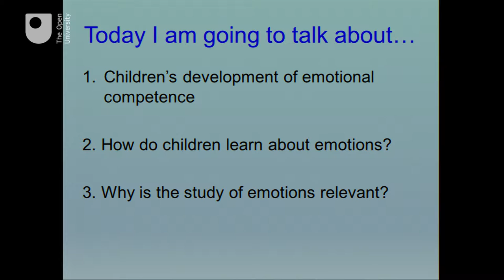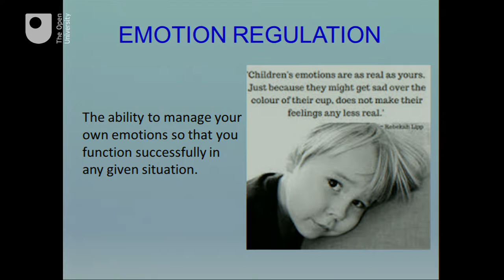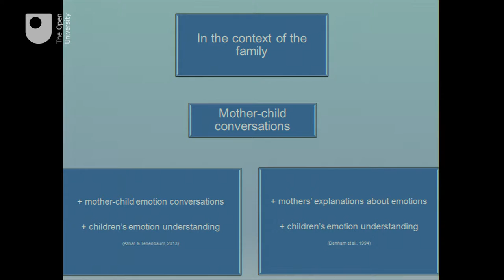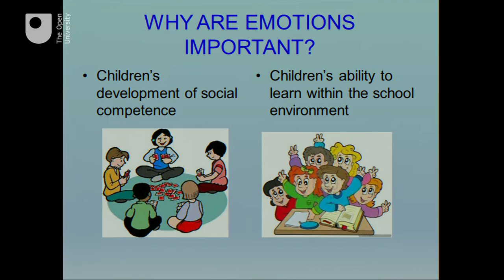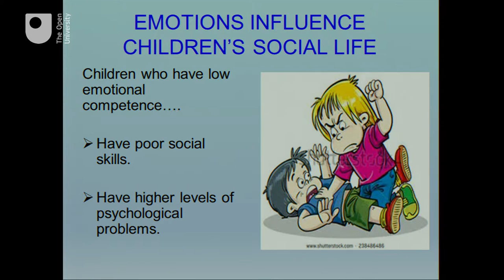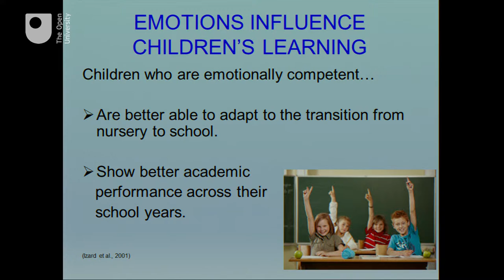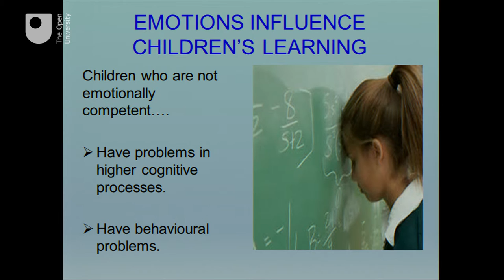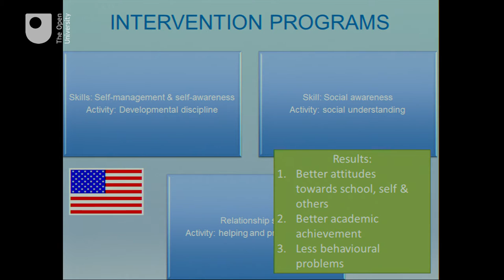Are emotions driving better university courses? OpenMinds Talk at the OU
Do happier students make better learners? How much do our emotions dictate how we learn? And can we use this information to make university courses better?

These are just some of the questions that were explored as part of a special talk by some of the UK's leading academics in this area.

In this video, Dr Ana Aznar, Postdoctoral Research Fellow, School of Psychology, University of Surrey, explored how emotions develop in children and how they influence their learning.